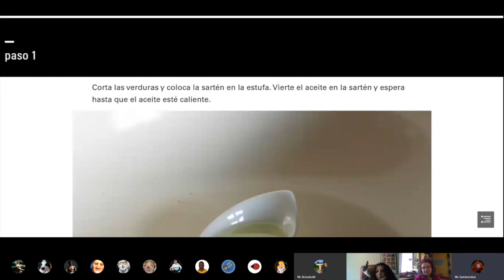SP157-Tyniecka25_hiszpanski-online_Projekt kulinarny - Chili con carne_klasa8